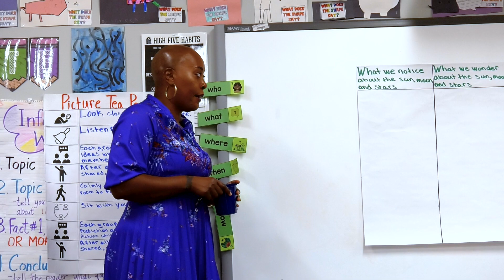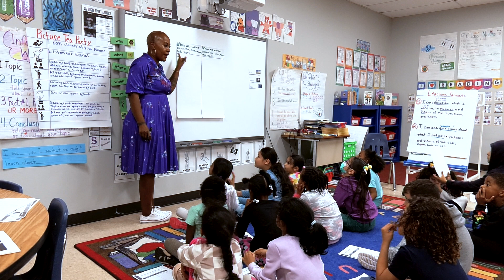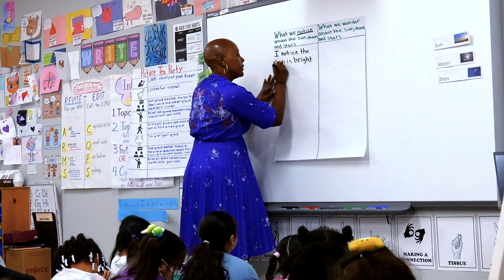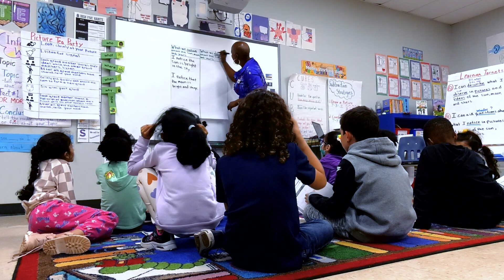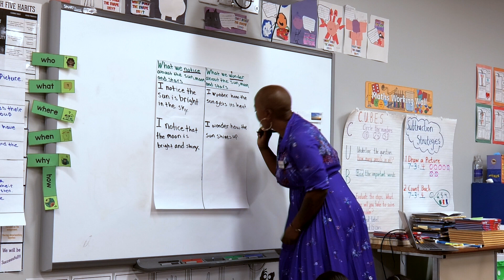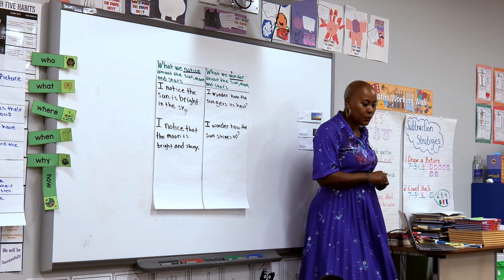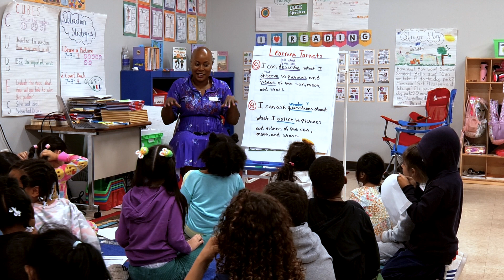Living a Module Lesson: Grade 1 M2U1L1 Closing Assessment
Closing Assessment: Shared Writing: Noticing and Wondering about the Sun, Moon, and Stars.

Watch students share and capture their writing together and engage in self-reflection using total participation techniques.

Special Thanks:
Amana Academy (Alpharetta, GA)
Akilah Abdulbarr
Patrice Combs
Tiffany Everett
Shaneka Palmer
Erica Young
Liz Freitag